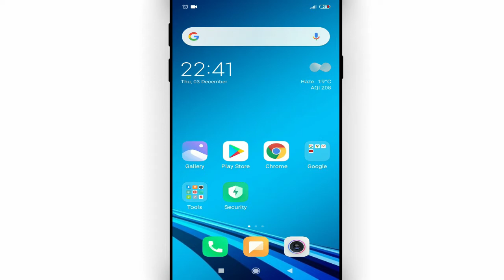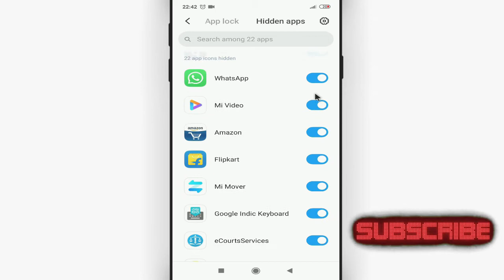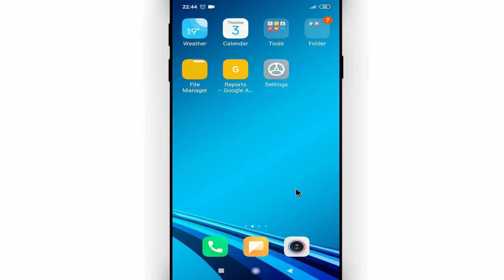Hide app ko unhide kaise kare mi || How to unhide app in mi phone by Cool Soch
Namaskar dosto, swagaat hai aap sabhi ki hamare youtube channel me dosto aaj ke is video me bataunga ki hide app ko unhide kaise kare mi. dosto agar apko ye video pasand aye to like kijiye share kijiye apne dosto me whatsapp facebook group me aur sath hi channel ko jarur subscribe kijiyega

In this video I will show that how to unhide app in mi phone || hide app ko unhide kaise kare mi

• My Mic:-

• My Laptop:-

Our Quires:-
hide app ko unhide kaise kare mi
how to unhide app in mi phone
mi mobile me app unhide kaise kare
hide kiye hue app ko kaise dekhe
how to unhide app in redmi note 8
hidden app setting in mi phone
how to unhide app in mobile
unhide app kaise kare
redmi
mi
unhide app
Cool Soch